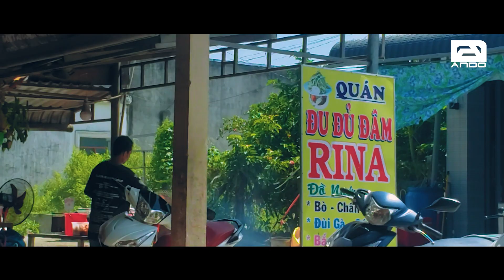Tập 2 - Tri Tôn: Gà Đốt, Con Đường Tơ Lụa, Ăn Vặt | vlog | An Giang | Đi Cùng Mình Nha | Ando Quin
❤️Mình là Ando và đã lập kênh Youtube này để ghi lại hành trình của tuổi trẻ.

Đây là chuyến đi An Giang của tụi mình. Cảm ơn mọi người đã đồng hành trên con đường ghi lại cuộc sống của mình nha!

- Edited and Colored Grading in Adobe Premiere Pro, Photoshop & Audition,...
- Camera used: Nikon D5100, Galaxy S9...
- Micro: Takstar K200

❤️Hi vọng các bạn sẽ yêu thích video